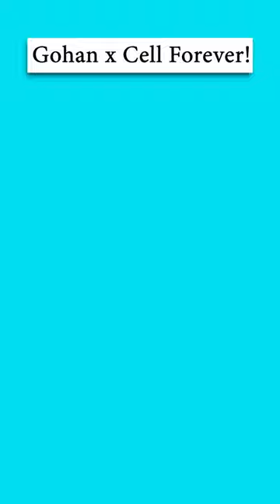Gohan's SECRET Partner...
Gohan and Perfect Cell are together again! This time though they are the best of friends and work together! Could this ever happen in real life? What If Gohan and Perfect Cell were pals?